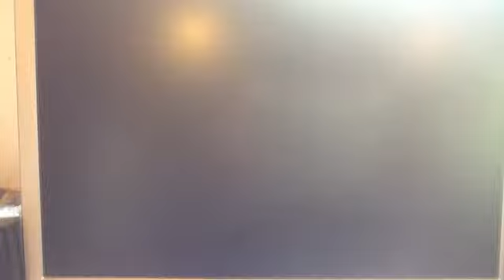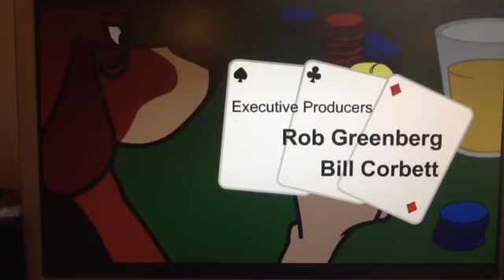Bluff-Poker Night #1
A dog is afraid to admit he is fat.